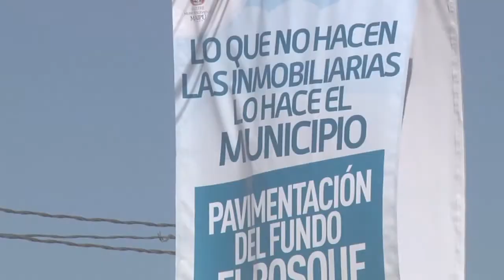FUNDO EL BOSQUE SE PAVIMENTA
El alcalde de Maipú Christian Vittori, recorrió los avances de la pavimentación de Fundo el Bosque, que permitirá conectar más y mejor a los vecinos del sector.